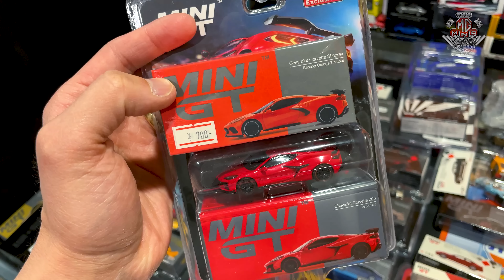HOT WHEELS PERDENDO COLECIONADORES PARA A MINI GT?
Fala Colecionadores!

Fala Colecionadores!

Att,
Mg